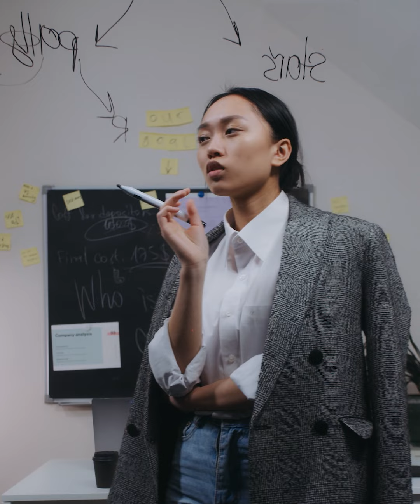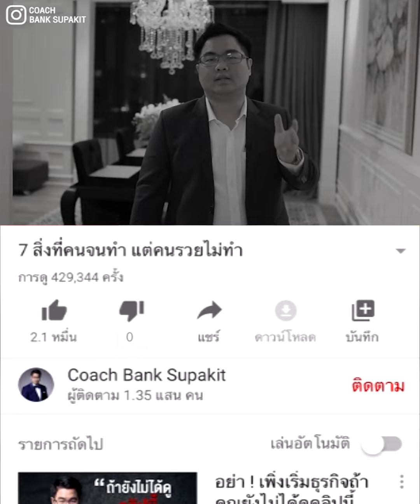1 วิธีคิด ผลิตไอเดียหลักล้าน